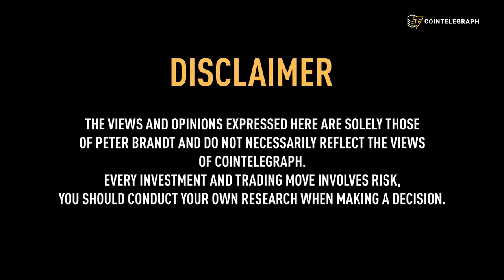Market Correction: When to Buy Bitcoin | Veteran Trader Peter Brandt Explains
UPDATE: at press time Bitcoin is worth $11,716

Veteran trader Peter Brandt explains how to take advantage of corrections in a bull market. He also told us why he considers Bitcoin a market like no others and the reasons for his skepticism toward altcoins.